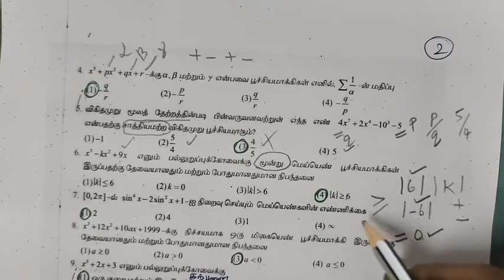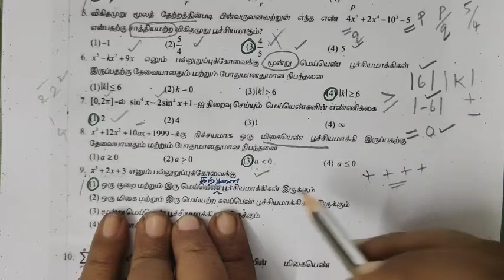12-M |Ex-3.7| Short cut method_pdf✔சமன்பாட்டியல் | Chapter-3| TN New Syllabus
12-M |Ex-3.7| Short cut method_pdf✔சமன்பாட்டியல் | Chapter-3| TN New Syllabus ‎@Gomathi Maths